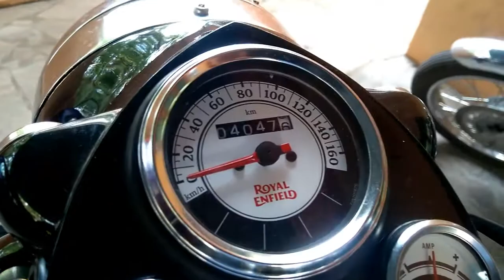2018 Royal Enfield Classic 350 Gunmetal Grey Review including engine, mileage, price, specifications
Royal Enfield has recently added yet another colour option to its most popular model Classic 350. The new shade has been christened Gunmetal Grey and is being offered in a matte finish. Besides this new colour, Royal Enfield has also installed a rear disc brake in the motorcycle to improve its stopping power. Mechanically, the Royal Enfield Classic 350 is unchanged and it continues to get its power from the same 346cc, single cylinder engine that runs the standard version. The carbureted motor has been mated to a five-speed gearbox and cranks out maximum power output of 20bhp along with a peak torque of 28Nm.
The front profile of this motorcycle gets a rounded headlamp section. The chromed rear view mirrors add up to the retro appeal and look classy. The curvy fuel tank along with the single saddle match up the overall styling pretty well and make the bike come across as a real charmer. Beyond that lies an exposed rear fender that along with the chromed exhaust takes the vintage touch to a whole new level. A significant amount of chrome has been used in the bike purposefully.

The instrument cluster of this motorcycle is a regular analog unit showing only the necessary information along with the battery voltage reading.

Aesthetically, the Royal Enfield Classic 350 Gunmetal Grey looks appealing in the new shade and the old school charm is retained, all thanks to the rounded headlamp, single floating saddle, exposed rear fender, chromed rear view mirrors and several other such vintage inspired elements. The motorcycle has a total kerb weight of 192kg and has been assisted with a 13.5 litre fuel tank. Braking is done with the help of 280mm disc upfront along with a 240mm disc brake for the rear.

The Royal Enfield Classic 350 Gunmetal Grey is available for sale at the dealerships at a price of Rs. 1 lakh 47 thousand ex-showroom, Delhi.
The Royal Enfield Classic 350 Gunmetal Grey is powered by a 346cc, single cylinder, air-cooled engine that comes paired to a five speed gearbox. The carbureted assisted engine sheds out respective power and torque outputs of 20bhp and 28Nm. The torquey and punchy motor also gets an electric starter to ease up the task for the rider. The engine is B S 4 compliant that hints towards a slightly better fuel economy as compared to the previous emission stage model. The twin spark engine has a bore x stroke ratio of 70mm by 90mm that results in greater torque in comparison to power. With this, the motorcycle hits a top speed of 120 kilometer per hour  and returns a fuel economy of somewhere close to 35 kmpl.

The suspension system of the new Classic 350 comprises of conventional telescopic forks at the front while the rear end has been assisted with twin spring shock absorbers. The Classic 350 Gunmetal Grey rides over the 90/90-19 front and 110/90 18 rear tyres that come paired with wired wheels. The new Royal Enfield Classic 350 Gunmetal Grey gets a rear disc brake for the first time that shall definitely improve the braking performance of this bike. The motorcycle has been fitted with a powerful 60W headlamp up front that offers good illumination at night. Not only this, this bike also gets Automatic Headlamp ON (AHO) feature.

Top speed of the bike is 130 kilometer per litre. Ground clearance of the bike is 135mm and kerb weight is 192kg. Fuel tank capacity is 13.5 litres and wheelbase is 1370mm. Overall length of the bike is 2160mm, overall width of the bike is 790mm and overall height of the bike is 1090mm.

Besides the Gunmetal Grey, the Classic 350 can be chosen from a wide range of colour options that include shades like Ash, Chestnut, Lagoon, Silver, Black, Redditch Red, Redditch Green and Redditch Blue.